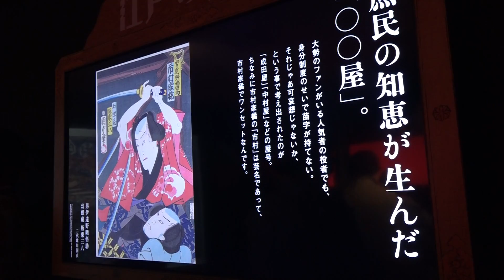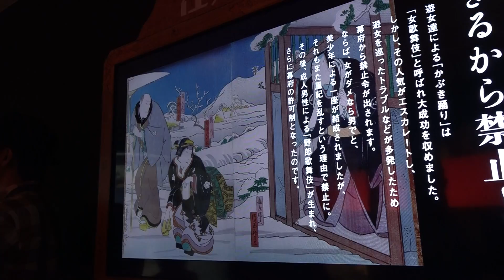デジタルアートで江戸の秘密を暴く スーパー浮世絵『江戸の秘密』展に行って来ました～！ 2017年5月14日 00109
デジタルアートで江戸の秘密を暴く
スーパー浮世絵『江戸の秘密』展に行って来ました～！
2017年5月14日撮影